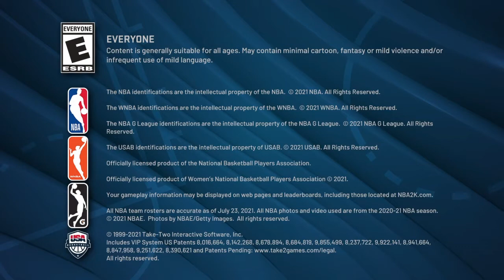New 2k22 myteam locker code for a free deluxe pack